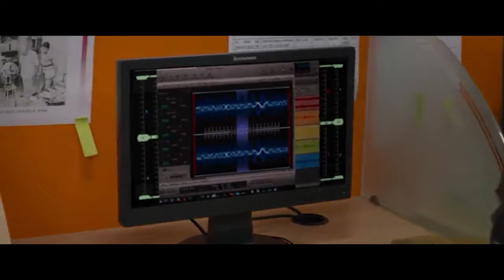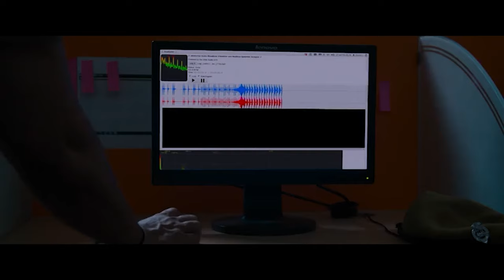Jayasurya Movie Vishal And Samuthirakani Emotional Scenes || Latest Movies